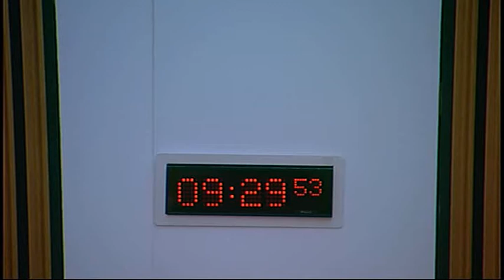Local Government and Regeneration Committee - Scottish Parliament: 7th January 2015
- Scottish Parliament Local Government and Regeneration Committee. Agenda

1. Decision on taking business in private: The Committee will decide whether to take item 7 in private.

2. Appointment of European Union Reporter: The Committee will appoint a member to serve as its European Union Reporter.

3. Subordinate legislation: The Committee will take evidence on the negative instrument Town and Country Planning (General Permitted Development) (Scotland) Amendment (No. 2) Order 2014 (SSI 2014/300) from—
Alex Neil MSP, Cabinet Secretary for Social Justice, Communities and Pensioners’ Rights, John McNairney, Chief Planner, David Reekie, Planning Performance Division, and Norman MacLeod, Directorate for Legal Services, Scottish Government.

4. Subordinate legislation: Cameron Buchanan to move—
S4M-18842—That the Local Government and Regeneration Committee recommends that the Town and Country Planning (General Permitted Development) (Scotland) Amendment (No. 2) Order 2014 (SSI 2014/300) be annulled.

5. Subordinate legislation: The Committee will consider the following negative instruments—
The Town and Country Planning (Fees for Applications and Deemed Applications) (Scotland) Amendment (No. 2) Regulations 2014 (SSI 2014/301)
The Charities Accounts (Scotland) Amendment (No. 2) Regulations 2014 (SSI 2014/335)

6. Scottish Public Service Ombudsman: The Committee will take evidence on the Scottish Public Service Ombudsman 2013/14 Annual Report from—
Jim Martin, Ombudsman, Niki Maclean, Director, and Paul McFadden, Head of Complaints Standards, Scottish Public Service Ombudsman.

7. Scottish Public Service Ombudsman: The Committee will consider the evidence received at the meeting.

8. Community Empowerment (Scotland) Bill (in private): The Committee will consider a draft Stage 1 report.